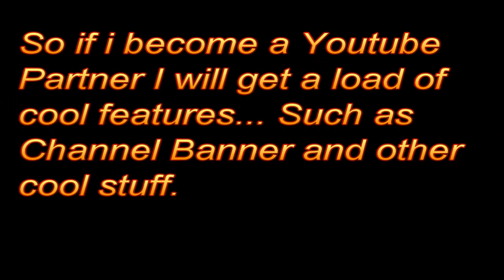A Super Imortant Update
I have applied for a YouTube PartnerShip